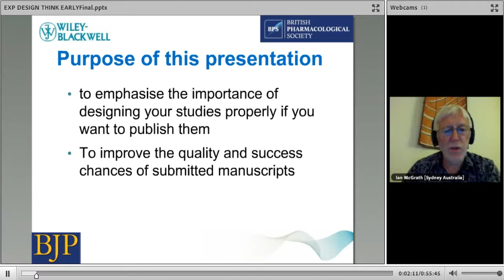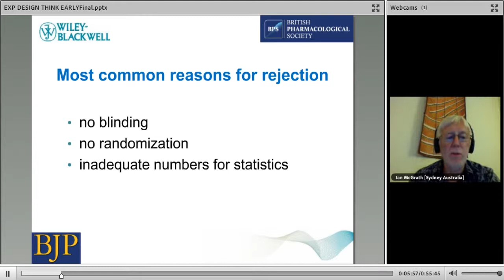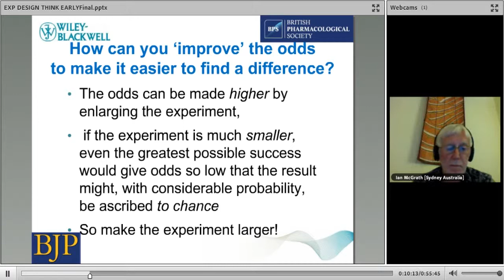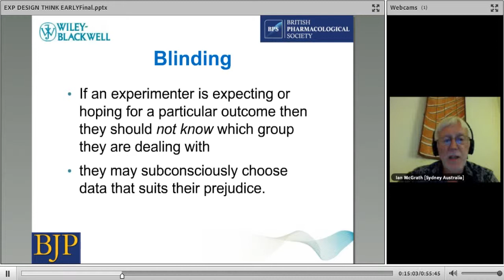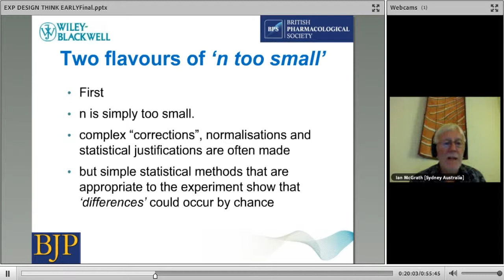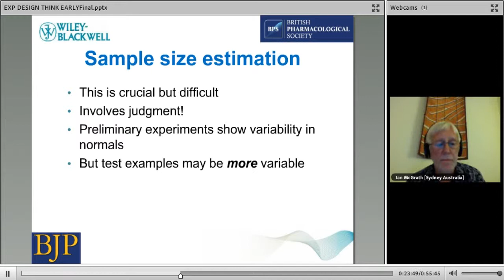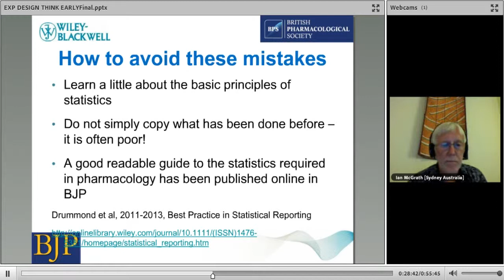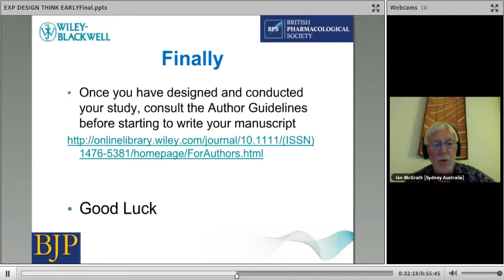Experimental Design Ian McGrath